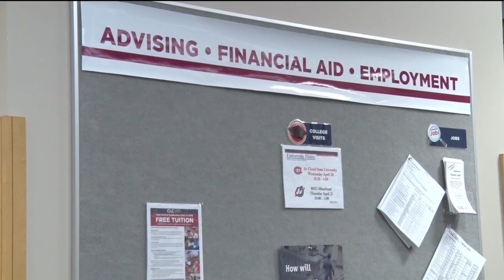CLC Random Acts of Kindness Program Giving Diverse Student Body a Helping Hand